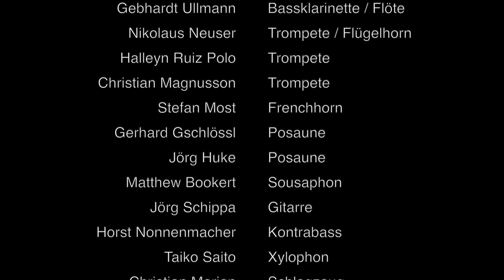Hannes Zerbe Jazz Orchester - Projekt Industriekultur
Konzertmitschnitt des Konzertes vom 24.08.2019 im ehemaligen Stahlwerk Brandenburg an der Havel.